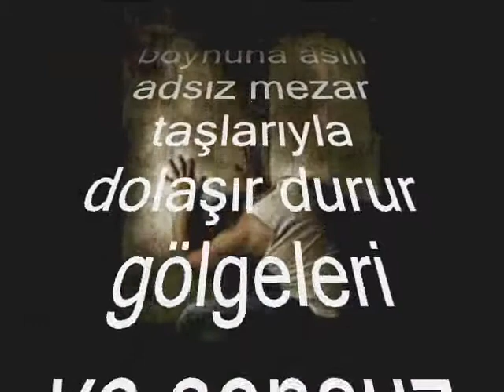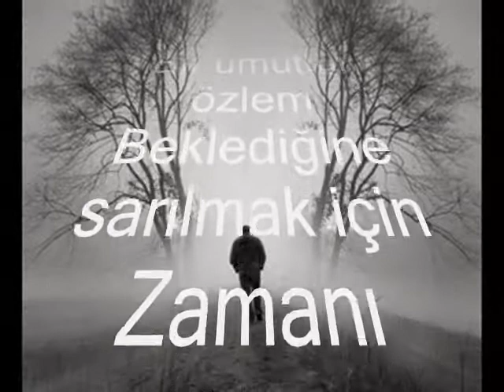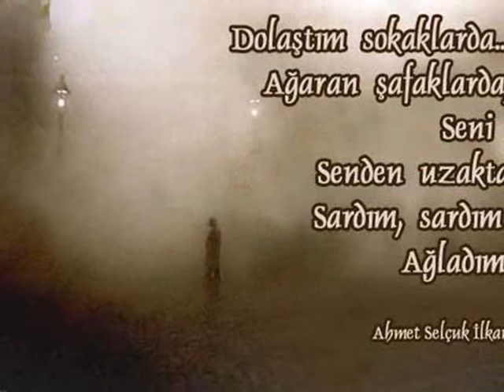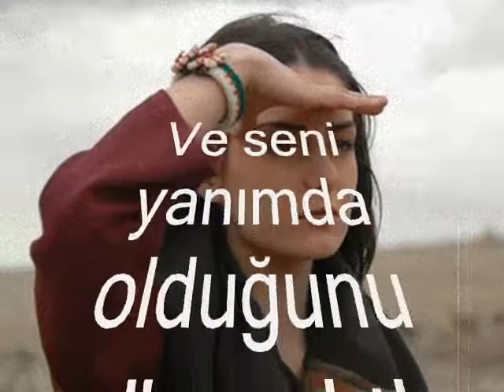çermik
unutursun diye...